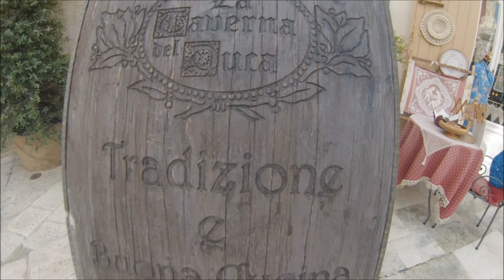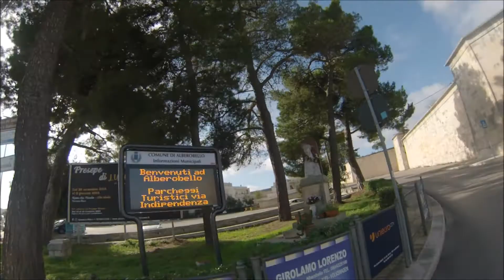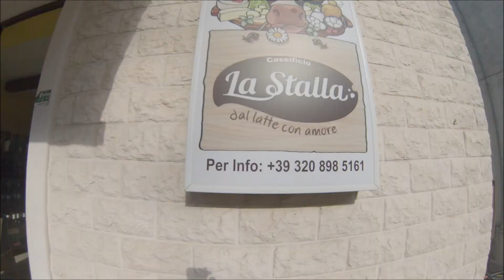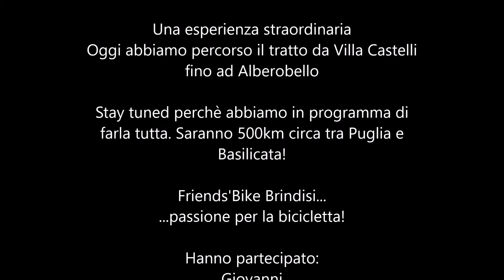20 11 2021 Ciclovia dell'Acquedotto Pugliese parte II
Percorso della Ciclovia da Villa Castelli ad Alberobello! Una stupenda giornata ed un giro entusiasmante oggi per i Friends' Bike Brindisi.
80 km divertenti ma anche impegnativi visti i 1000mt di dislivello!
Buona visione! :)